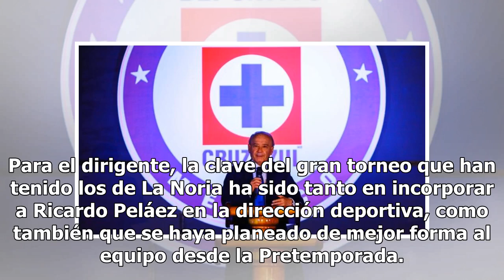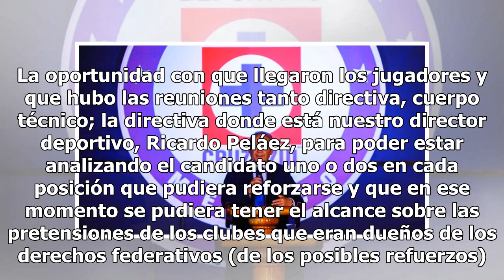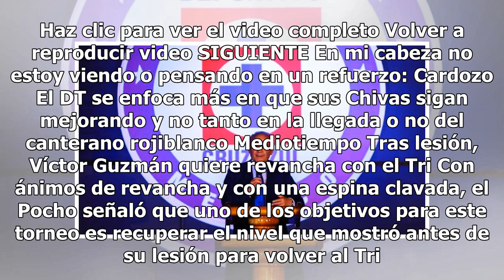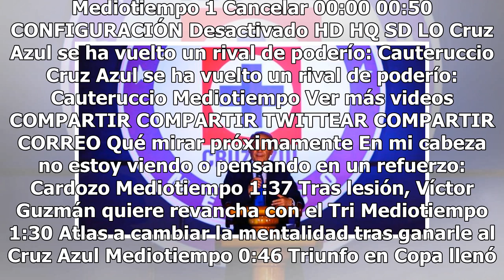Billy Álvarez ve el título más cerca que en los últimos tres años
El gran inicio de torneo que ha tenido Cruz Azul en el Apertura 2018 en el que la Máquina ha mantenido el invicto después de siete fechas, tiene sorprendido a muchos, incluido el presidente del equipo, Guillermo Álvarez, quien señaló que la escuadra cementera tiene más oportunidad de ser Campeón en ...